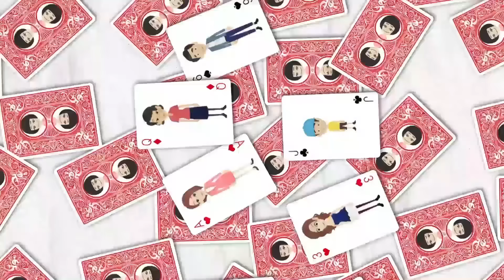【LINE】妊娠5ヶ月の妊婦嫁を奴隷扱いする義母「姑の世話をするのは嫁の役目よ！」私「は？」⇒臨月の私をこき使うDQN女の自業自得な末路ｗ【スカッとする話】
イシシッ！こんにちは！パニ子だよ＼(￣▽￣ )今回は妊娠5ヶ月の妊婦嫁を奴隷扱いする義母のラインストーリー！皆さんの周りにも妊婦をこき使う非常識な人、いませんか？